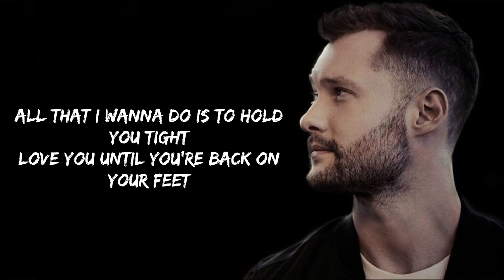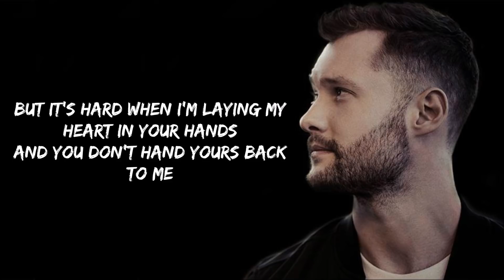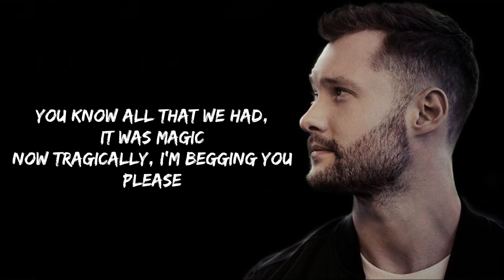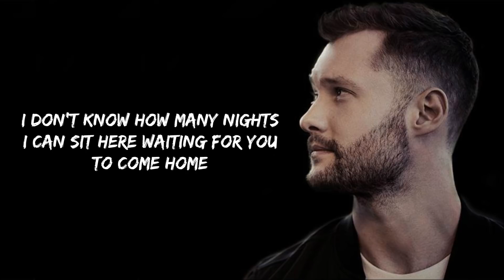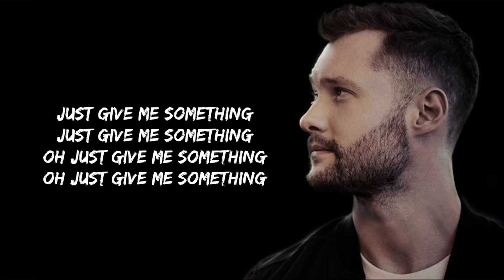Calum Scott - Give Me Something (Lyrics)